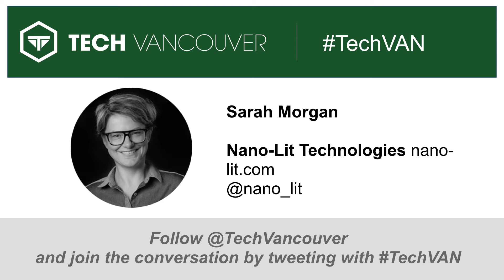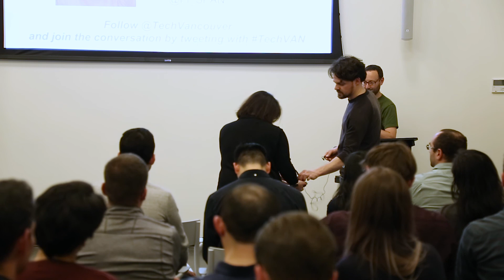Sarah Morgan of Nano-Lit Technologies presents Resilience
This was first presented at the April 2018 TechVancouver.

In this presentation, Sarah interacts with the audience to demonstrate the importance of being resilient when launching a startup.

What do you think of what Sarah had to say? Tell us by leaving a comment.